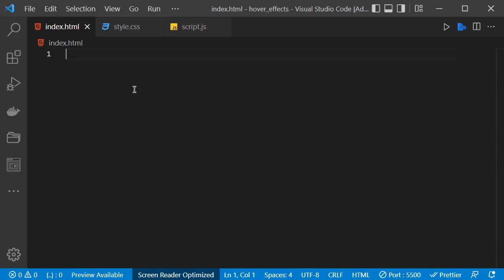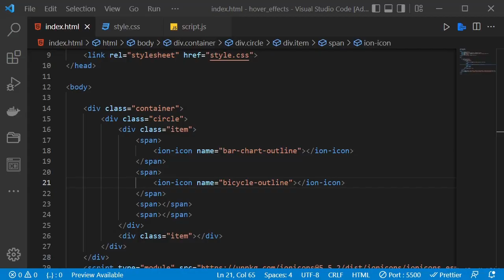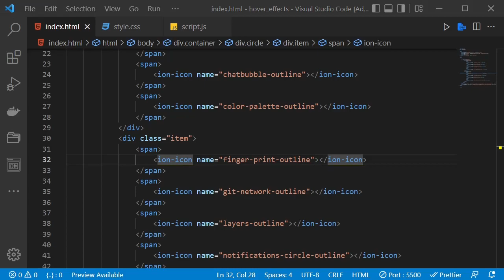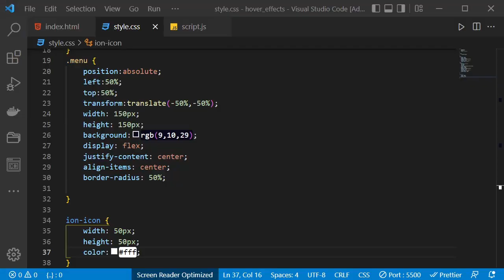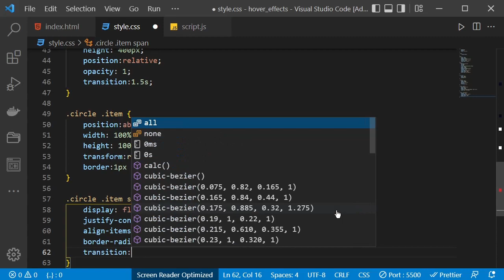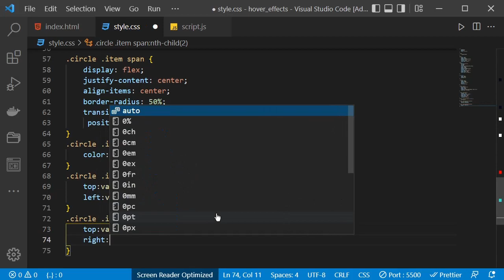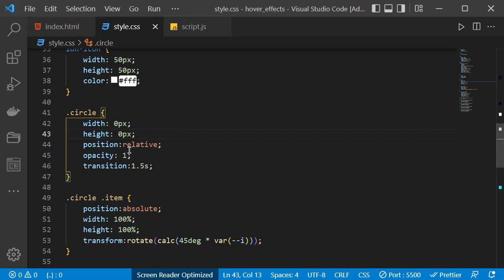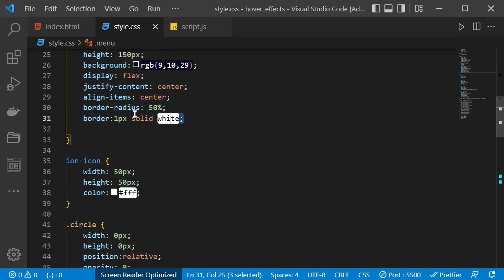Tạo hiệu ứng show menu với HTML - CSS - JavaScript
- Ủng Hộ :
  + MOMO : 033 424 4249 ( DUONG HOANG QUAN )
  + ATM : 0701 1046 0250 ( SACOMBANK - DUONG QUOC THU )

 Chào bạn , mình là Reed.Đây là kênh được mình tạo ra để đăng tải những video hướng dẫn lập trình cơ bản cho những người mới bắt đầu